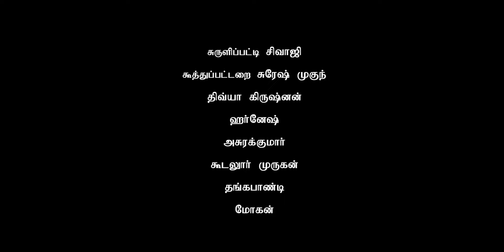பிணம் தின்னி கழுகு |Thriller Short film | Rajapandian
Pinam Thinni Kazhugu I பிணம் தின்னி கழுகு |Thriller Short film | Rajapandian
The story of the woman who burns the corpse

Cast - Surulipatti Sivaji , Koothuppattarai Suresh Mugundh,  Samayal Manthiram Divya krishnan  , Harnesh , Gold Pandi , Vinoth , Abimani , Asurakumar , Mohan ,

Title - Pinam thinni kazhugu
Written & Directed by  : Rajapandian
Producer  : R.Ashok kumar
Cinematography  : MS.Vijay
Edited & DI  : Anish.CS
Lyricists  :VJP Ragupathi
Sound Effects  : Rajapandian
Production Executive : R. Parthasarathi
Online PRO  : Sunthar Bala

# SamayalManthiramDivyakrishnan

How to create a film crew to take your short film

ஹத்ராஸ் கூட்டுப் பாலியல்: பலியான பெண் இரவில் தகனம்